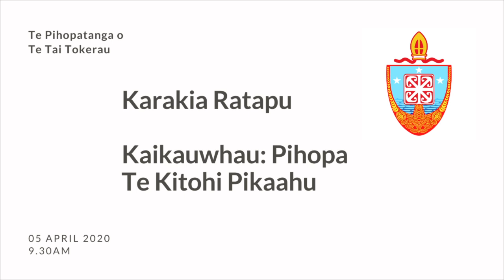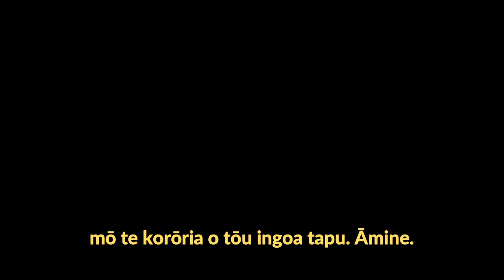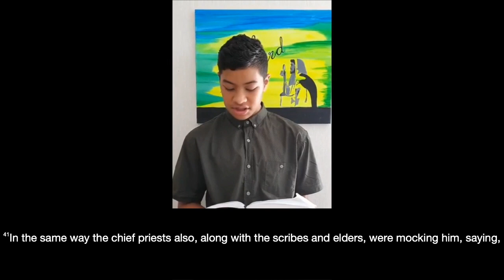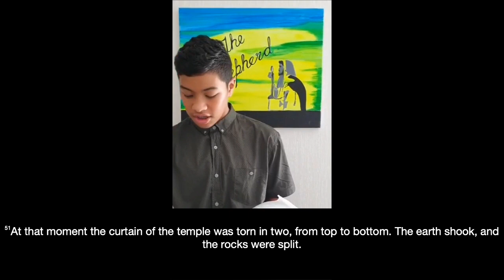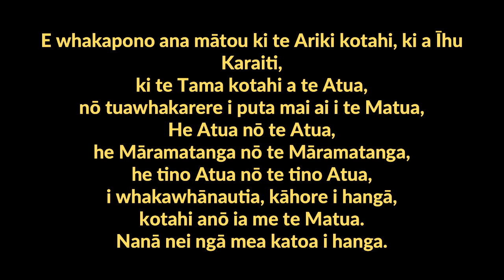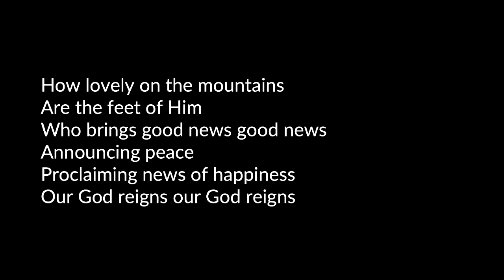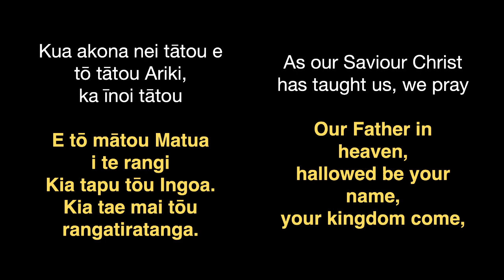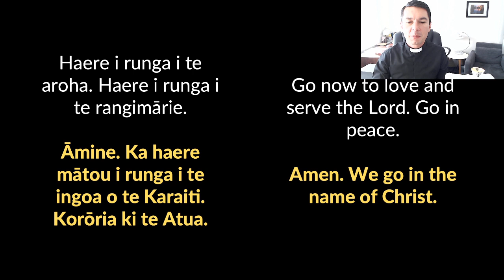Karakia Ratapu, Palm Sunday 05 April 2020 — kauwhau from Te Kitohi Pikaahu